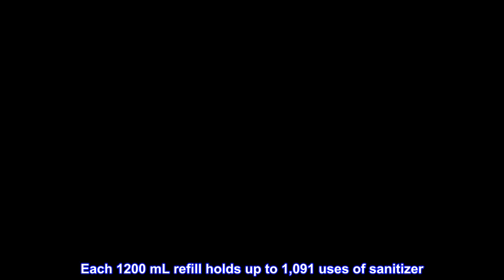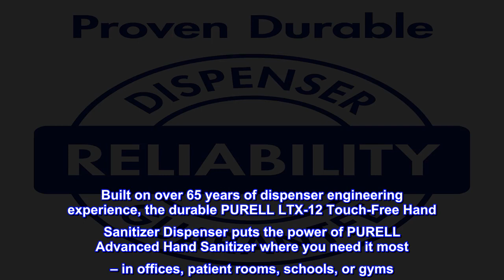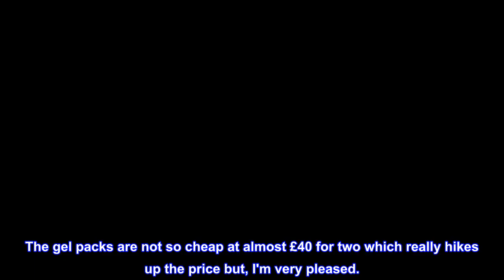Great product - PURELL LTX-12 Touch-Free Hand Sanitizer Dispenser, Chrome/Black Finish, Dispenser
PURELL LTX-12 Touch-Free Hand Sanitizer Dispenser puts PURELL Advanced Hand Sanitizer where it's needed most – in offices, patient rooms, schools, or gyms
Across millions of dispensers and billions of uses, PURELL dispensers and refills are proven dependable and guaranteed to be reliable. We stand behind the product for the life of the dispenser
The PURELL LTX-12 Touch-Free Hand Sanitizer Dispenser works with PURELL LTX-12 Hand Sanitizer Refills. Each 1200 mL refill holds up to 1,091 uses of sanitizer
This dispenser is designed to be easy to maintain and works with PURELL Advanced Hand Sanitizer, which kills 99.99 percent of most common germs that may cause illness
Case Includes: 1 – 1200mL PURELL Hand Sanitizer LTX-12 Dispenser compatible with 1903-02, 1904-02, and 1905-02 refills. Refills sold separately. Requires 4 D-cell batteries (not included)
Show you care about the well-being of the people in your facility with the PURELL LTX-12 Touch-Free Hand Sanitizer Dispenser. Built on over 65 years of dispenser engineering experience, the durable PURELL LTX-12 Touch-Free Hand Sanitizer Dispenser puts the power of PURELL Advanced Hand Sanitizer where you need it most – in offices, patient rooms, schools, or gyms. Across millions of dispensers and billions of uses, PURELL dispensers and refills are proven to be dependable and reliable. The PURELL LTX-12 Touch-Free Hand Sanitizer Dispenser is designed to be easy to maintain. The large window makes it easy to know when it is time for a new refill. The PURELL LTX-12 Touch-Free Hand Sanitizer Dispenser works with PURELL LTX-12 Hand Sanitizer Refills. Each 1200 mL refill holds up to 1,091 uses of sanitizer, which minimizes changeouts. Refills are SANITARY SEALED with a fresh dispensing valve to help lock out germs. PURELL Advanced Hand Sanitizer kills 99.99 percent of most common germs that may cause illness. PURELL LTX-12 Hand Sanitizer Refill varieties include: 1905-02, 1903-02, 1902-02, and 1904-02. Refills sold separately. Case Includes:  1- PURELL LTX-12 Touch-Free Hand Sanitizer Dispenser, Chrome/Black. Dispenser requires 4 D-cell batteries (not included).

 It's sturdy enough, comes with a large sticky pad on ...
Got this for while my wife goes through chemo.. It comes with batteries but without any Purell gel, you have to purchase this separately.
It's sturdy enough, comes with a large sticky pad on the back the size of the unit..
The gel packs are not so cheap at almost £40 for two which really hikes up the price but, I'm very pleased.
The unit takes the 1.2 Liter packs of gel and dispenses just enough for a single use each time you place your hand underneath. It's such a small amount that each pack should last weeks, even months in a domestic setting..